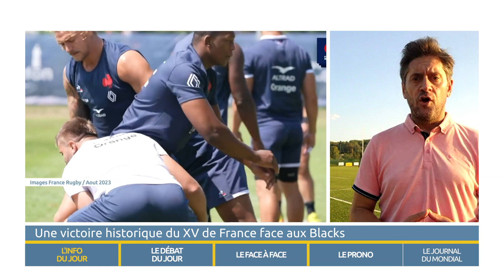Anthony Jelonch / Jonathan Danty : Un retour qui se précise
viàMidol, la quotidienne - Le journal du Mondial

Et vous votre avis ? 🤔

📺 viàMidol en direct de 19h à 20h sur viàOccitanie (30 (Box), 31 ou 33 (TNT)) et Rugbyrama.fr